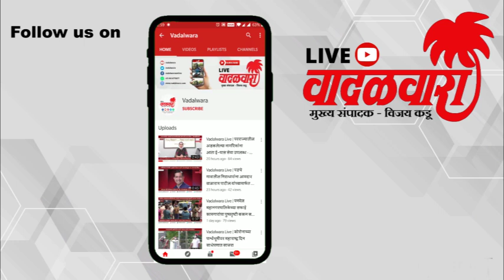वादळवारा लाईव्ह न्यूज बुलेटिन । ०६-०३-२०२३ । दिवसभरातल्या ठळक घडामोडी | Vadalwara Live